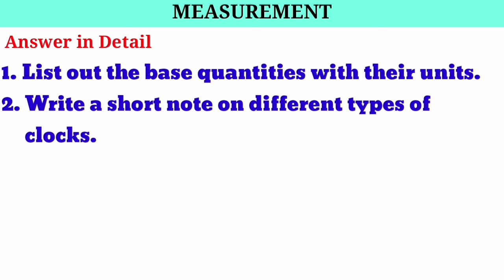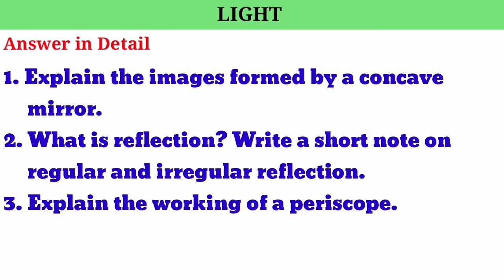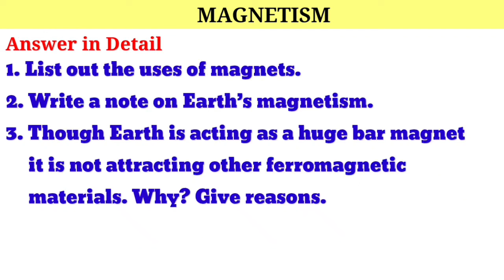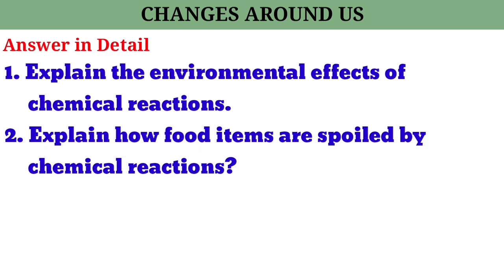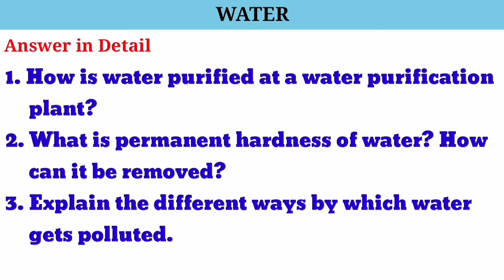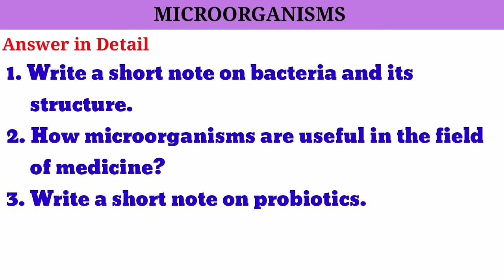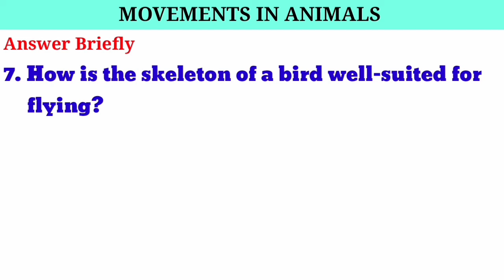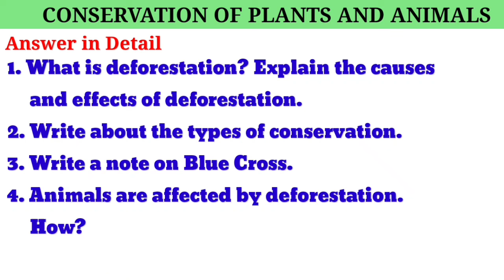8th Science Important Questions Annual Examination April-2024 class 8 science important questions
8th Science Important Questions Annual Examination April-2024 class 8 science important questions